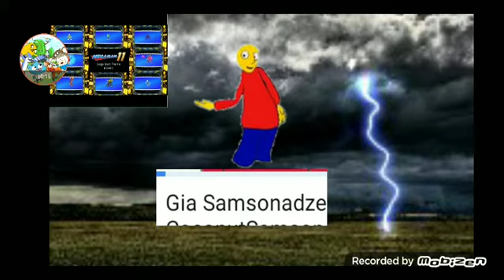Mickey mouse Kills #1 Gia Samsonadze